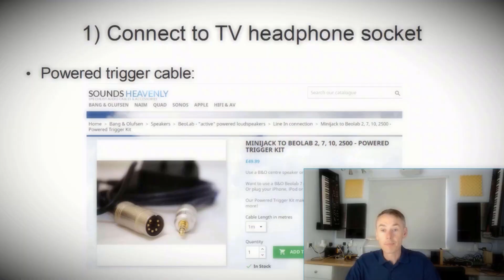Exciting news from B&O - Welcome to the Bang and Olufsen Collective!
Come and join Steve from Sounds Heavenly for this very special announcement - Bang and Olufsen have launched a new initiative and YOU are invited to join me on this journey!

As a Bang & Olufsen Brand Ambassador, Steve will be presenting a range of videos on this channel.  Steve is not a B&O employee.

You can find out more about the Bang and Olufsen Collective

If these videos have helped you to enjoy your B&O products, please consider buying Steve a coffee - many thanks!

You can find out more about Steve's background and role as a Bang and Olufsen Brand Ambassador